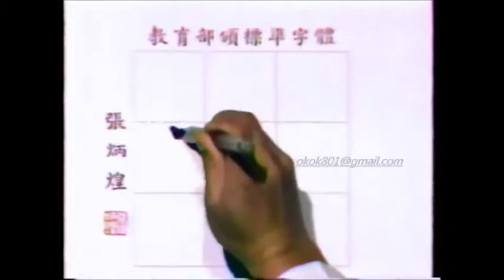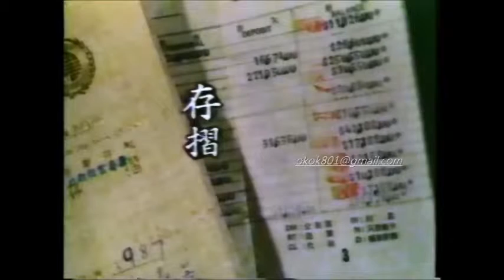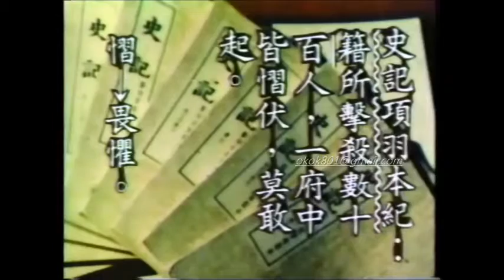☆經典的每日一字☆李蕙芳「摺」